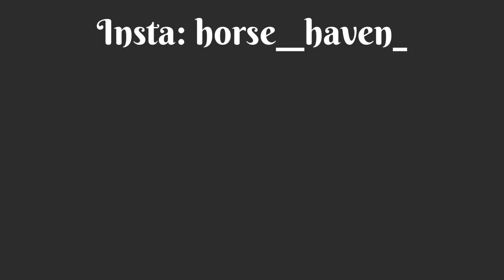District 4H Qualifying Horse Show 2022 | Vlog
In today's video I vlogged my 4H horse show. I showed Aravis my Arabian pony in gaming, field hunter, 2'3"\2'6" jumps, and more! We qualified at this show and will be going to State in July!!